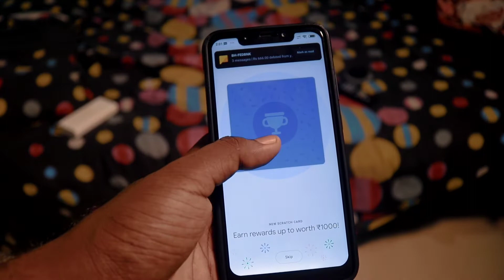VLOG - 5 LOCKDOWN DAYS Anniversary special പിന്നെയും zomato രക്ഷിച്ചു